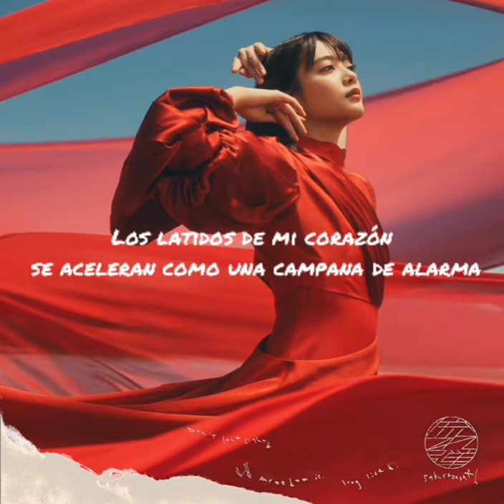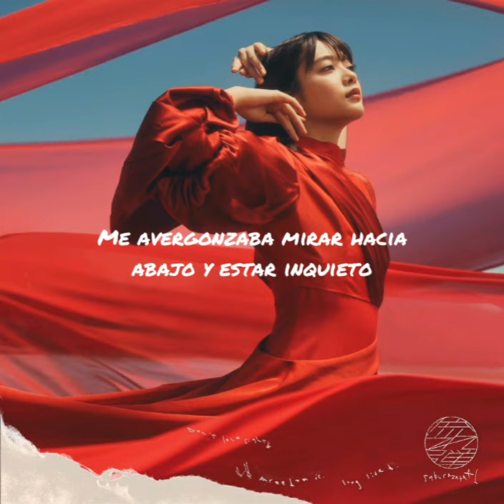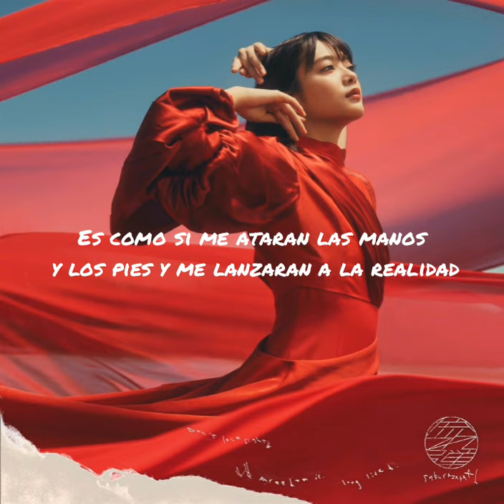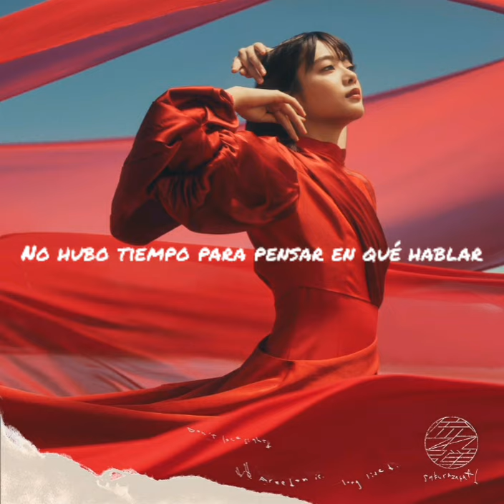Utsukushiki nervous - Sakurazaka46 ( sub español)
Soy Rocío, bienvenidos a mi canal.
Hoy les comparto uno de los b-sides del 3er single de Sakurazaka46: Utsukushiki Nervous.

La letra en inglés la encontré en Reddit, la traducción al español la hice yo ( perdón porque de seguro hay algún error)